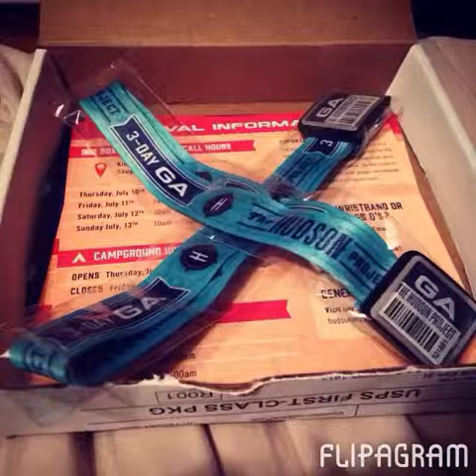Peace out 2014